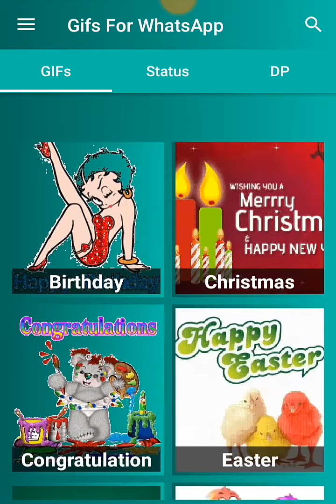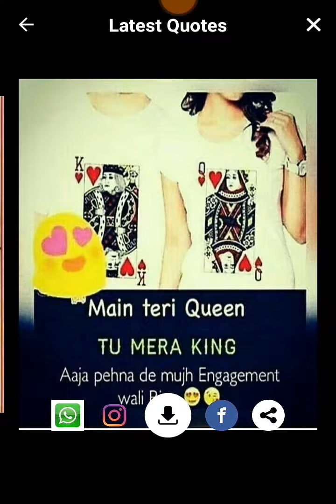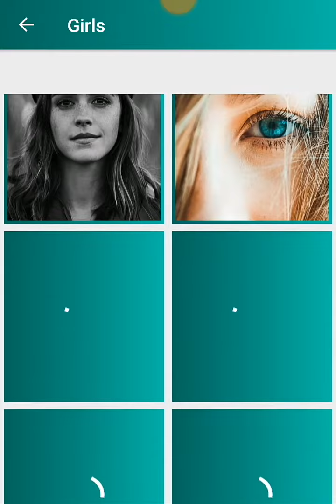GIF For Whatsapp Status | GiF for whatsapp DP | Funny Video 2024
GIF for whatsapp funny Video
Send GIF to whatsapp,facebook, Instagram, pinterest. Best and simple GIF app to wish your friends on every single occasion either its a day or night.

Gif for whatsapp Status contain 1000+ GIF of all Cateogories of your daily routine. Share them on whatsapp,facebook, Instagram, pinterest with Friends. Best and simple GIF app to wish your friends on every single occasion either its a day or night.

Send gif for messenger Images for talk Free to everyone.

Make your talk more interesting and exceptional by utilizing this application.

This application help to exceptionally Romantic talk with ur love.

Offer Creative best status for whatsapp and status for facebook for any social applications like Facebook, Whatsapp, Twitter, Instagram, Line ,Imo and so on.

Creative pictures of status in hindi 2020 accessible in this application.

Share gif for whatsapp status to your friends  and show how interesting you are, your darling, or your family, relatives, associates at whenever every day by sending a status for whatsapp in urdu and english.

 We have collections of such as

😍 Love GIF
😍 Miss You GIF
😍 Christmas GIF
😍 Funny GIF
📲 Good Morning GIF
📲 Good Night GIF
📲 Hello GIF
📲 Mother Day GIF
📲 Sorry GIF
😎 Birthday GIF
😎 Thank You GIF
😎 Happy GIF
😎 Shocking GIF
😎 Eid Mubarak GIF
😎 Valentine GIF
😎April Fool GIF
😎 Friendship Day GIF
😎 Easter GIF
😎 Candle GIF
😎 Congratulation GIF
😎 Aquarium GIF

In Status we have different type of Categories which are as follow :-

🔥 Anger Quotes
🔥 Birthday Quotes
🔥 Eu Te Amo
🔥 Flirt Quotes
🔥 Ich Liebe Dich
🔥 Latest Quotes
🔥 Parole d' Amore
🔥 Sad Quotes
🔥 Stickers

In DP we also have different type of Categories which are as follow :-

😋 Animal DP
😋 Attitude DP for Whatsapp
😋 Boys Dp for whatsapp
😋 Car DP
😋 Couples Dp for whatsapp
😋 Cute Dp for whatsapp
😋 Family dp for whatsapp
😋 Funny Dp for whatsapp
😋 Girls dp for whatsapp
😋 Good Morning Dp
😋 Good Night Dp
😋 Happiness Dp
😋 Love Dp for whatsapp
😋 Sad Dp for whatsapp

App Features :

* Side-swipe added to preview screen for easy browsing
* Search Feature
* You can download any of gif
* Share on Whatsapp
* hahaha very very fununy gif
* Share on any social forum like facebook, Twitter, Instagaram
*  Best design and awesome gifs
* Gif funny
* Cute gif
* GIF for WhatsApp to Share
* Funny clips
* Comedy gifs
* Funniest gif ever
* Funny animated gifs
* Funny moving pics
* Funny gif for WhatsApp
* Funny gif images
* Funny gif video
* Funny cartoon gif
* Funny gif download for WhatsApp
* Free funny animated gifs
* Funny cartoon animated gifs
* Funny animated gif pictures
* GIFs for fb
* Funny gif images for WhatsApp
* Funny gif video download
* Download funny gif images
* GIF collection download
* Download funny gif images for mobile
* WhatsApp animated videos
* WhatsApp funny gif
* Funny GIFs for Facebook
* best status for whatsapp
* dp and status for whatsapp
* Status for Whatsapp
* Status for Facebook

Note : Gif Loading take a while please be patience.